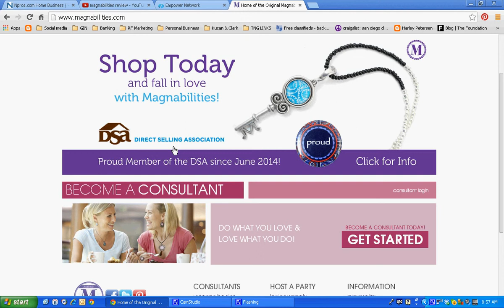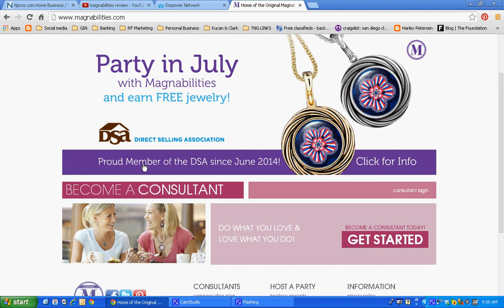Magnabilities Review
Here is my newest and most up to date program to make money online and get traffic
I'm still earning a full time income online and would love to help you!
Discover a STEP BY STEP easy internet business that you can do to start earning extra income online NOW

Thank you for watching my video on Too see my most updated and current business go To see my most current, effective, and instant online money making system that combines 250 payday, Power Lead System, Total Life Changes, and our Perpetual Traffic Plan go
To see my blog where I give more detailed money making strategies with my above plan go